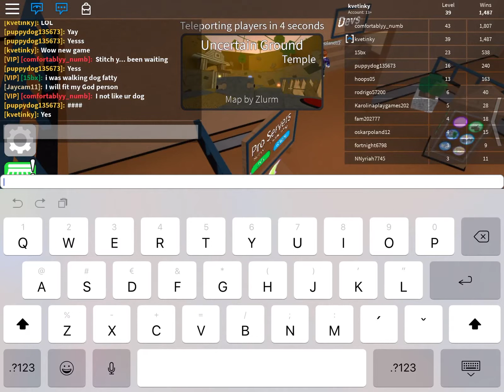Epic minigames kv sk #2